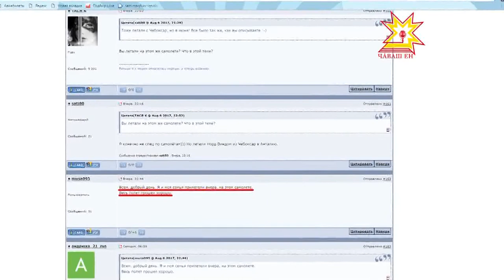В аэропорту Чебоксар аварийно сел самолет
Чрезвычайное происшествие в выходные.  В субботу во второй половине дня в аэропорту Чебоксар аварийно сел самолет авиакомпании Нордвинд.  В 13.30 он должен был вылететь в Анталью.